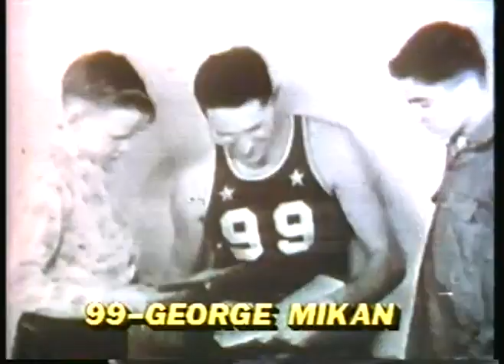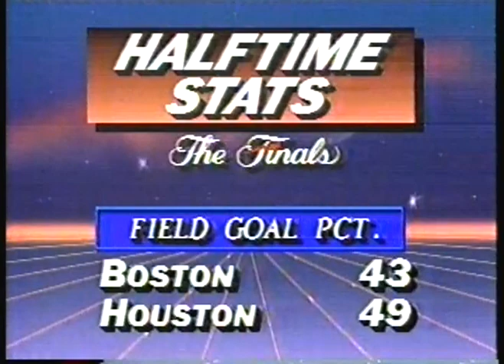NBA - 1986 - NBA Finals Game 3 Celtics Vs Rockets Halftime Show With Brent Musburger + George Mikan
has the largest vintage basketball video library online